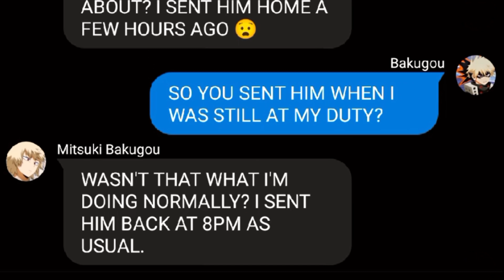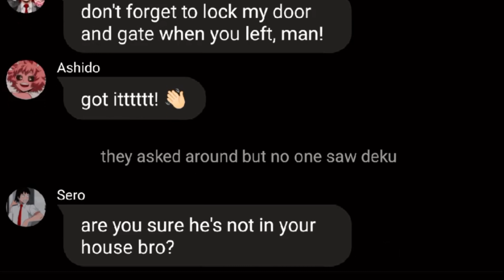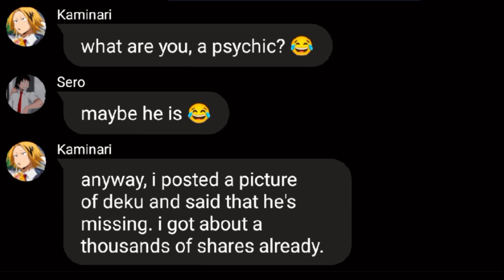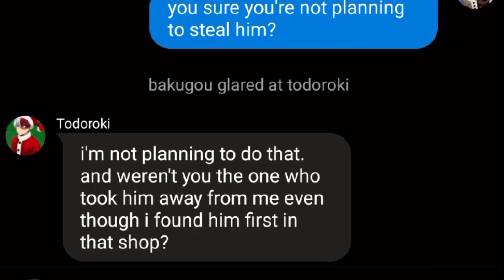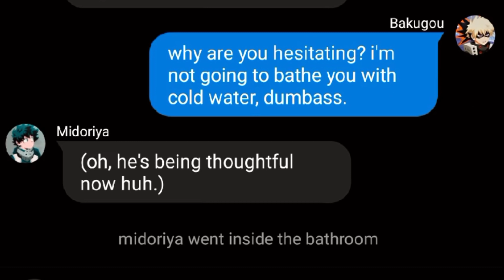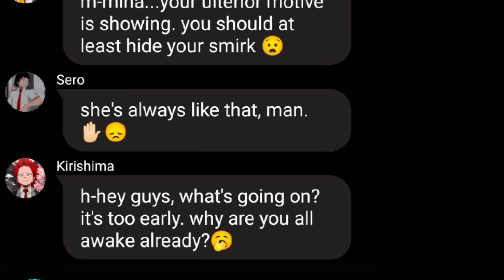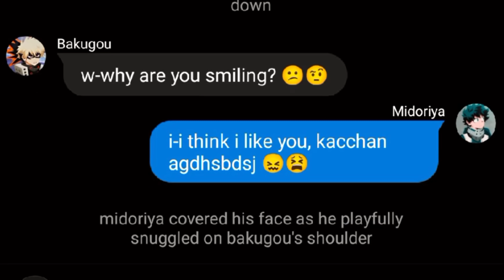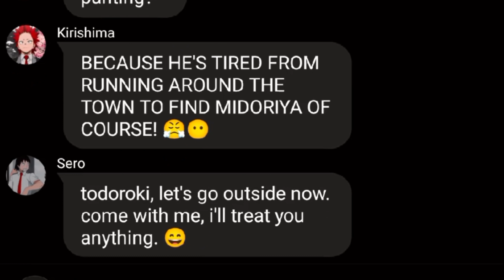He became his BFs DOG?!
I hope you enjoyed the video! I'm taking video requests and ideas.

- shinsukawa.